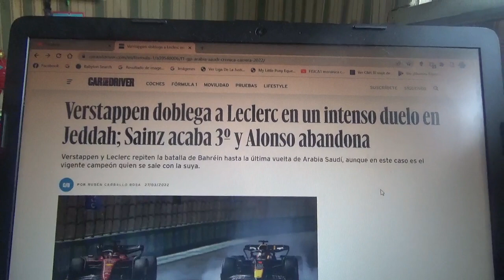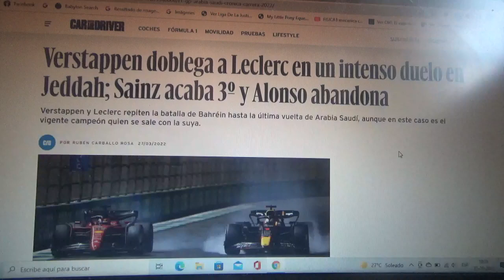Resumen GP de Arabia Saudí 2022 de F1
Un breve resumen de lo que fue el Gran Premio de Arabia Saudí la 2da competencia de la Temporada 2022 de la Fórmula 1 en la que el ganador fue el neerlandés Max Verstappen(su 1era victoria de este año) seguido del monegasco Charles Leclerc y del español Carlos Sainz Jr. 2do y 3er lugar respectivamente